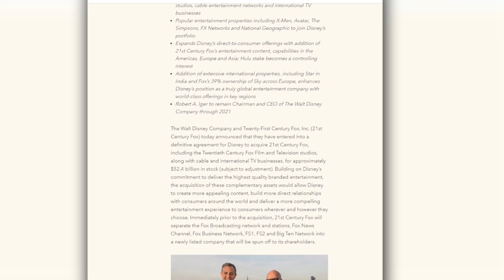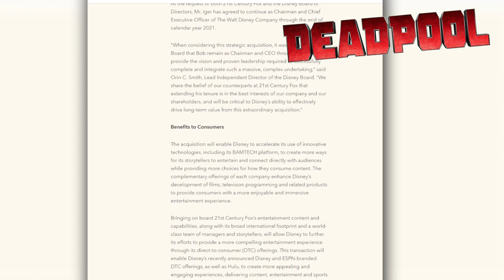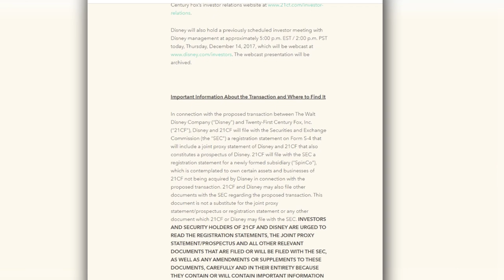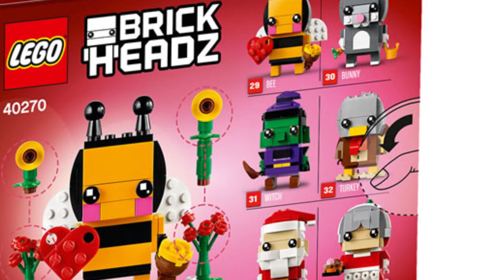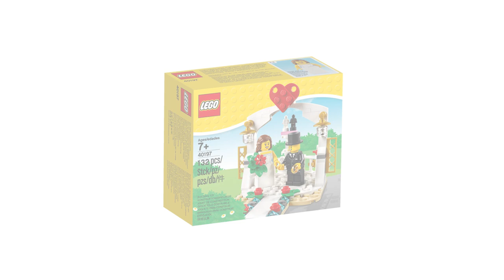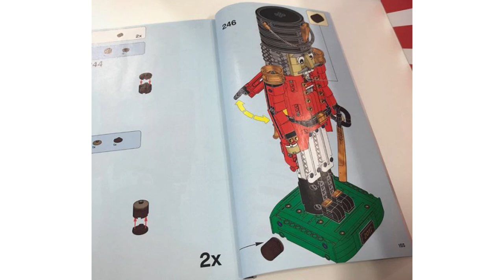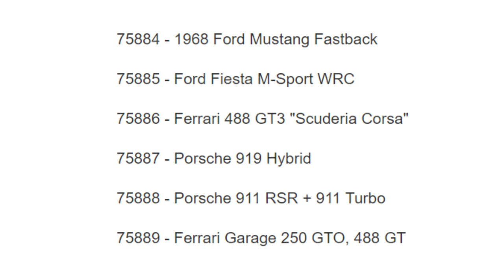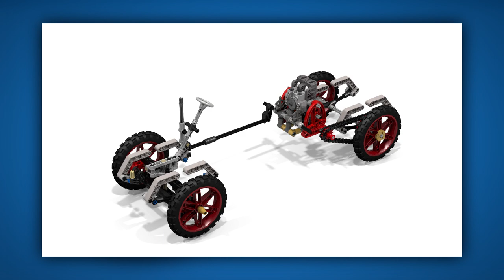The Mouse got the Fox! Disney acquires 21st Century Fox! | New 2018 LEGO Sets! | Weekly LEGO News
Enter the 6th BrickVault Giveaway and win a LEGO Mountain Police Headquarters 60174 set! The box will be signed by Jack & Mike from Brick Vault!

You can enter until next Thursday, December 21st 2017, 10am PST

US entries only! You must be 13 years or older and have your parents permission to enter if your are younger than 18 years!

The winner has to provide a US-based address. The prize will not be shipped outside the US.

Amazon.com LEGO Deals!
-38% LEGO City ATV Race Team 60148
-35% LEGO City Van & Caravan 60117
-20% LEGO Star Wars Krennic's Imperial Shuttle 75156
-29% LEGO City Volcano Exploration Base 60124
-20% LEGO Star Wars Rebel U-Wing Fighter 75155

Disney acquires majority of 21st Century Fox for a whooping $52.4 billion!

LEGO Star Wars Mos Eisley Cantina (75205) Official Images

Darth Vader Pod replaced with a 100 VIP Points Star Wars promo

Cartoon Network Announces LEGO Unikitty! Premiere

LEGO Ideas
Steam Fire Engine by Mr_Kleinstein